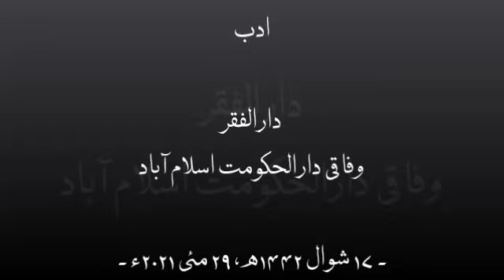Adab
Khatm Khawjgaan Shareef (29 May 2021)
Daar ul-Faqar, Te'hsil Murree, Islamabad